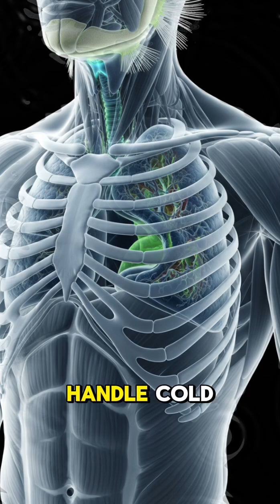What If Humans Could Breathe Underwater? | What If Universe Shorts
What if humans suddenly evolved the ability to breathe underwater? Oceans would become new cities, travel routes would change forever, and the entire definition of life on Earth would shift. From biological limits to deep-sea dangers, here is what science predicts for a world where humans live beneath the waves.

what if humans could breathe underwater, underwater evolution scenario, human gills hypothetical, ocean life science, deep sea survival facts, biology explained short, aquatic human adaptation, extreme human evolution, scientific what if scenario, universe facts shorts, high rpm science content, mind blowing biology, hypothetical earth changes, underwater cities concept, deep ocean exploration, science shorts, evolution thought experiment, what if universe shorts